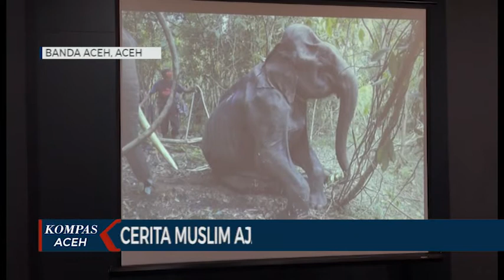CERITA MUSLIM AJAK PEMBURU RAWAT GAJAH